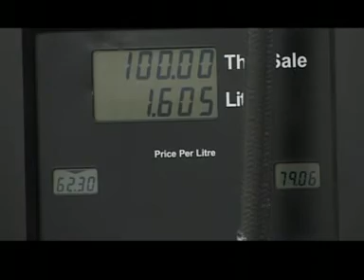Aftab Mugheri Report 3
Petrol& Mehngae